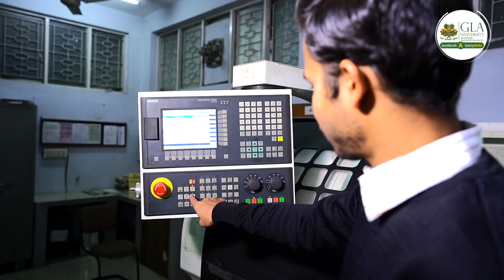Hradayansh Parashari Placed in Uno Minda | B. Tech Mechanical Engineering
GLA is a well renowned name in the field of education and is directly contributing to the overall education scenario of the country. Our students are working for some very famous companies in the country in different functions.